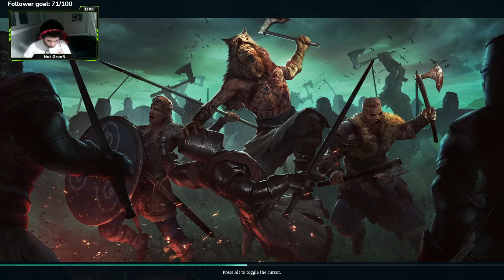Field Camp 9 Kills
Put your feel up and make your self at home. Im a 21 year old from the UK. I enjoy playing Conqueror's Blade
, but I am always up for suggestion.